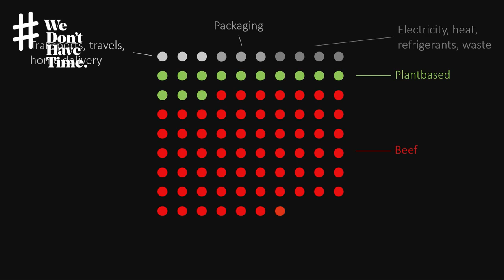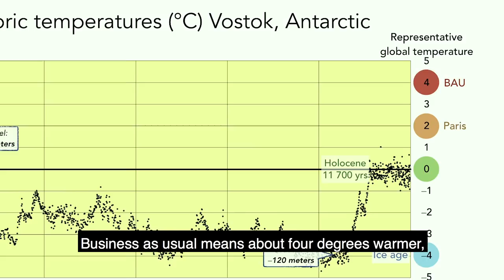Richard Bergfors keynote at the 2018 We Don't Have Time Climate Conference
This is Richard Bergfors, CEO of Max Burgers keynote recorded live at the first ever We Don't Have Time Climate Conference, Earth Day April 22 2018.

Swedish burger chain, Max, was founded in Sweden in 1968. Today it is a rapidly expanding burger chain, with 6,000 employees and restaurants in Sweden, Norway Denmark, Poland, Egypt and the United Arab Emirates.

Most of them still operated and owned by the Bergfors family.
"So what do you do when your core product is a major climate villain and needs to be reduced?" Richard Bergfors rhetorically asked during his presentation.
When Max's signature product, or cash cow if you will, is currently incompatible with the dreams of a family company that is built to last? - Richard Bergfors, Max Burgers
For the Bergfors family, the first step was to admit that Max was actually a part of the problem. According to the company's own calculations beef made up 65 per cent of the company's greenhouse gas emissions in 2016. This lead them to realise they also had to be part of the solution.

Max began by switching to 100 per cent wind energy in all of their restaurants, implementing several energy efficiency programs and switching to green transportation. They upcycled their fry oil into diesel and soap, phased out all palm oil and found ways to keep food waste below 1 per cent, Bergfors said at his presentation.

The climate conference featured over 4 hours, some 20 speakers and keynotes, panels sessions, facts of the current climate crisis, the effects, risks, solutions and action needed for a sustainable future.